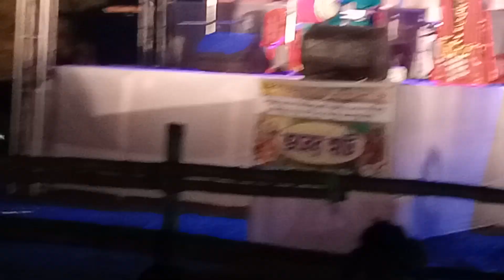Amar sadha dile kadha lagayly 2022